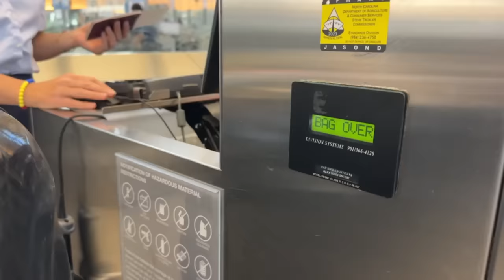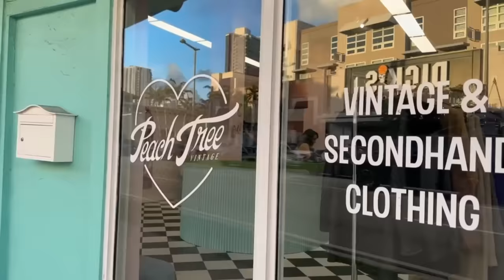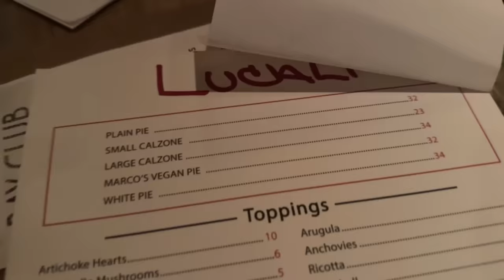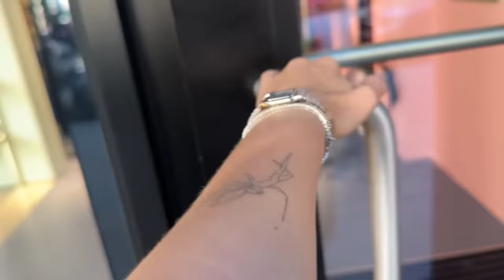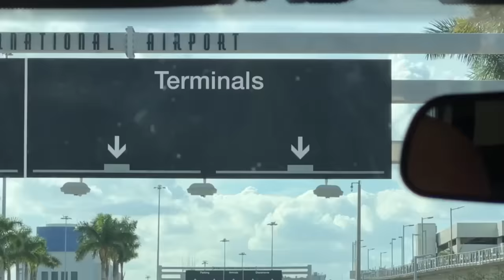VLOG - miami edition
Druhý vlog je tu! :)  dejte mi vědět jak se Vám líbí.

Pravidelně přidávám na tiktok a instagram:
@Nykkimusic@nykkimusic